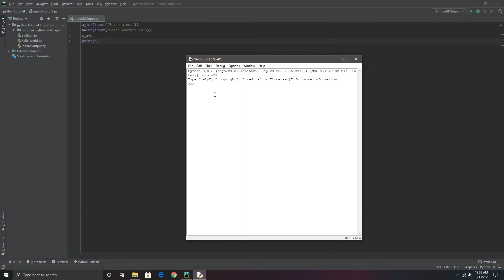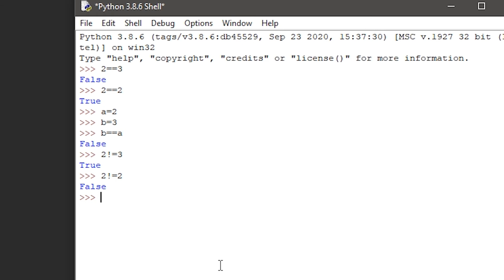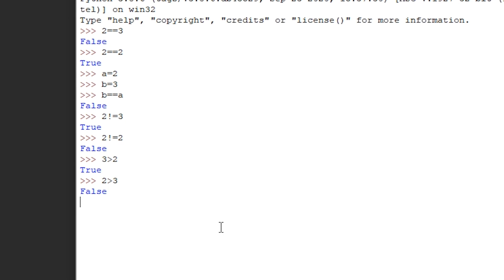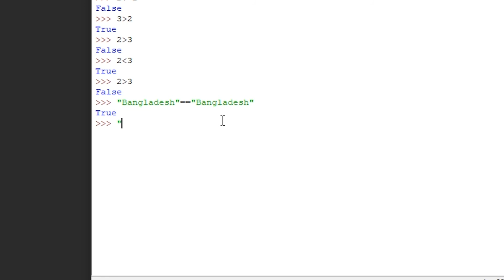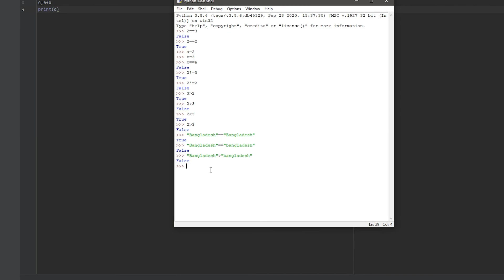Learn Python The Easy Way | Part 04: Conditional Operators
In this video I am going to show different conditional operators used in Python which we will use in the future parts of the videos to build conditional structured algorithms to solve different problems.